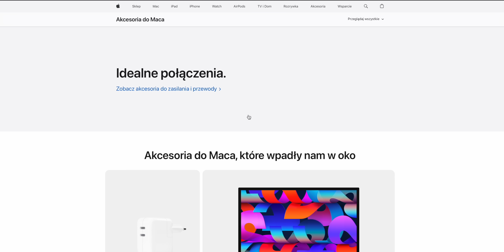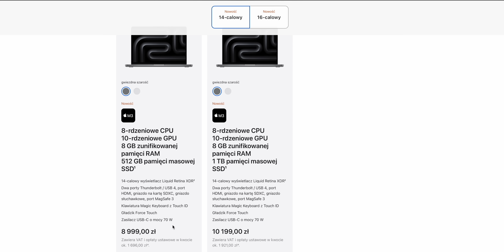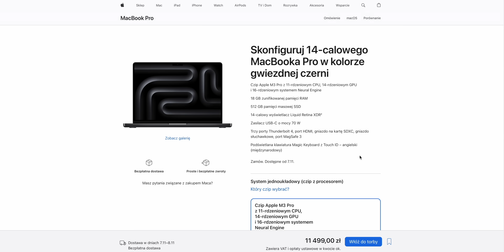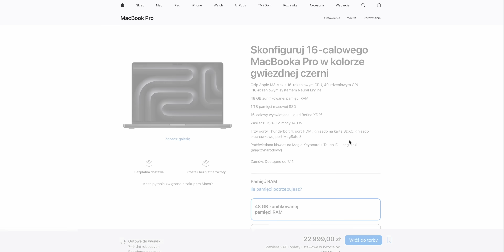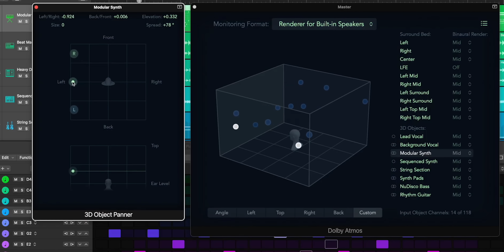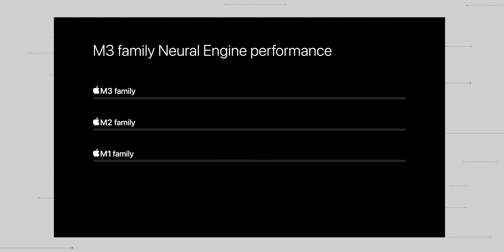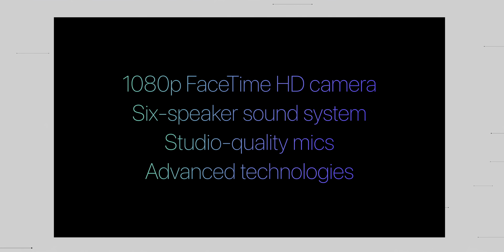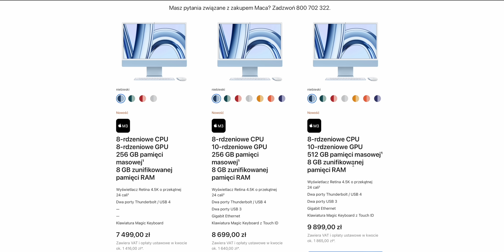Nowości Apple już są! Obejrzałem je, żebyście Wy nie musieli... | MacBook Pro M3 Pro & iMac 24" M3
Apple przedstawia nowego MacBooka Pro z M3, M3 Pro i Max! Dodatkowo jest tez nowy iMac 24" z M3! Kup Produkty Apple w Lepszych Cenach w Sprawdzonych Sklepach 🔥:

0:00 Nowości Apple
0:57 Kiedy nowe iPady?
1:26 Brak nowych akcesoriów
1:57 Nowe procesory M3!
2:59 MacBooki Pro 14 i 16”
7:09 iMac 24” z M3!
8:39 Podsumowanie

💻 NA CZYM PRACUJE I Z CZEGO KORZYSTAM:
❗️ OPROGRAMOWANIE:
🟠 SPRAWDŹ ORANGE FLEX (podczas rejestracji z moim kodem MATEUSZJDL5 otrzymasz 30zł)

🎵 MUZYKA:
PUZZLE-DECLAN